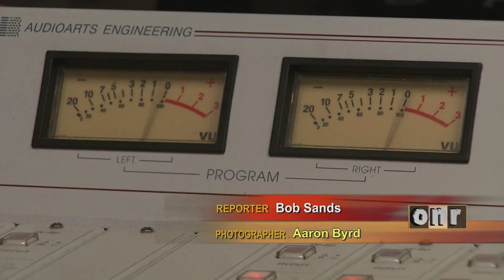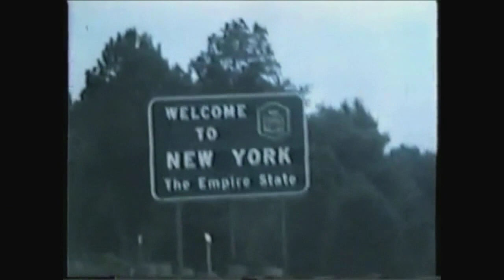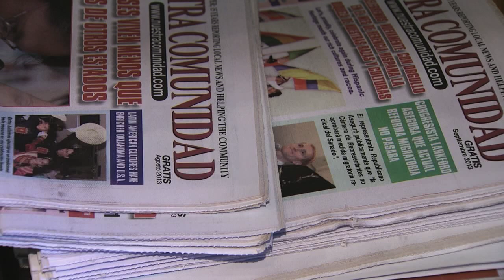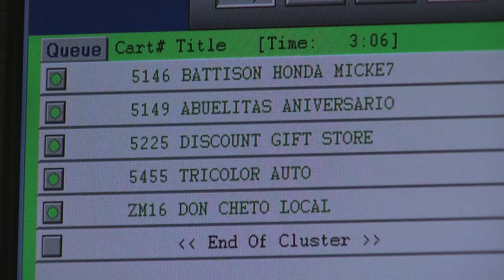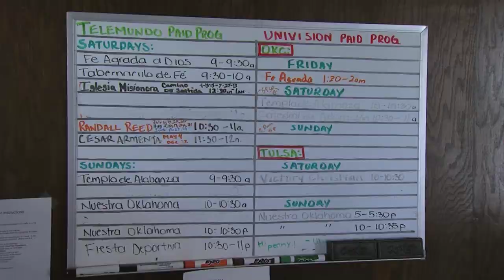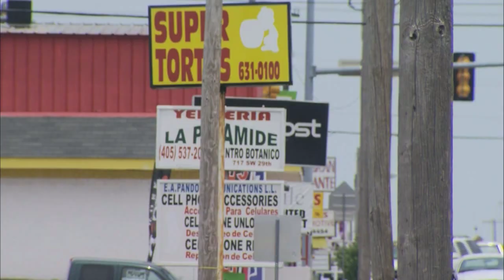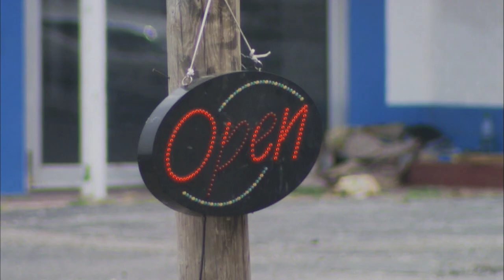Hispanic Media aired 10-25-13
A new media niche is rapidly growing in Oklahoma, as it gears its content towards what the state's Latino community wants and needs.

This story aired on the ONR on OETA-The Oklahoma Network.  The reporter is Bob Sands; the photographer is Aaron Byrd.